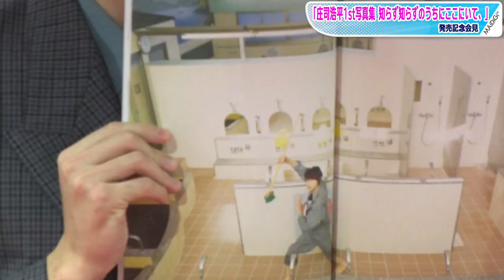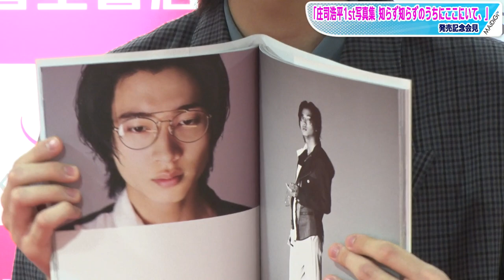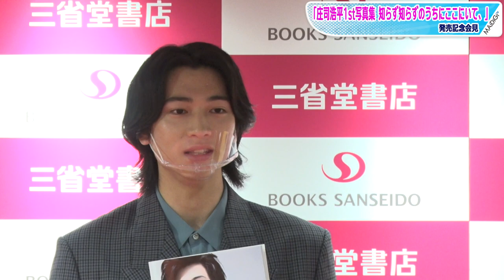“キラメイシルバー”庄司浩平、写真集発売 工藤美桜＆新條由芽の反応は… 昭和歌謡の魅力も熱弁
特撮ドラマ「魔進戦隊キラメイジャー」（テレビ朝日系）でキラメイシルバー／クリスタリア宝路役で出演していた俳優の庄司浩平さんが7月3日、東京都内で行われた「庄司浩平1st写真集 知らず知らずのうちにここにいて、」（東京ニュース通信社、3300円）の発売記念会見に登場、撮影エピソードや見どころなどをアピールした。